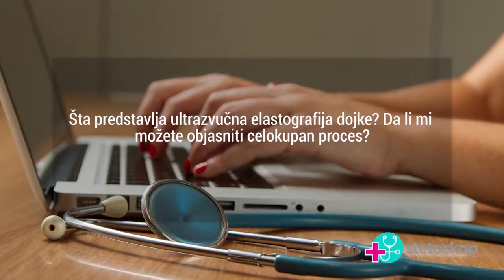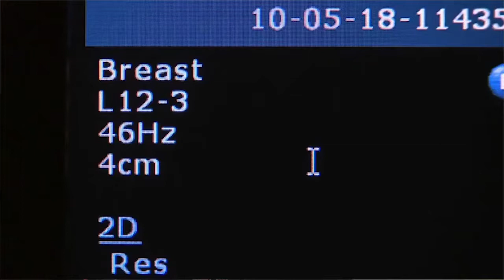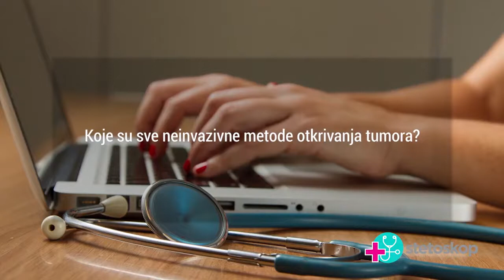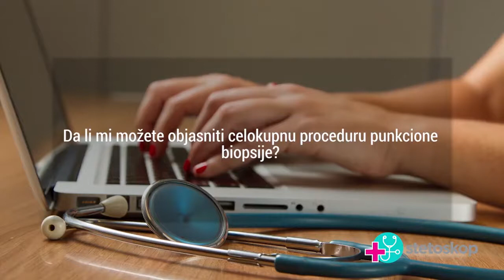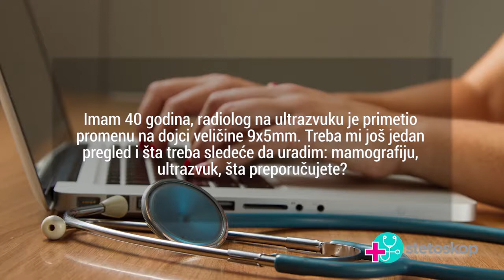Prim. dr Magdalena Radović, "Radiološki pregledi dojke" | StetoskopTV EP107, Stetoskop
U 107. epizodi StetoskopTV emisije na Televiziji Zdravlje, prim. dr sci med. Magdalena Radović odgovarala je na Vaša pitanja u rubrici Pitajte doktora na

Da zakažete pregled i dijagnostiku kod radiologa, prim. dr Magdalene Radović

U ovom videu:
0:16 Šta podrazumeva ultrazvučna elastografija dojke?
3:17 Koje su neinvazivne metode otkrivanje tumora?
4:35 Kako izgleda punkciona biopsija?
6:47 Koji radiološki pregled odraditi? (primer pacijenta)